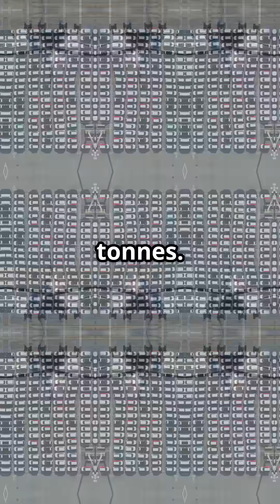How Can a 500-Tonne Airliner Accelerate Faster Than a Supercar?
A 560-tonne widebody plane can out-accelerate a supercar — and it’s pure physics.
Grip limits cars, but runway thrust doesn’t care about weight or tyres.